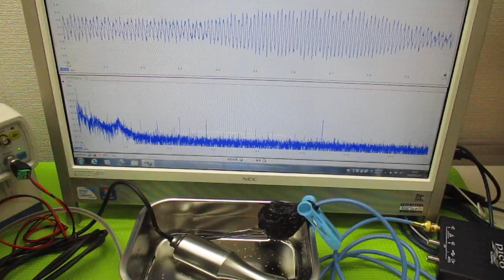オリジナル超音波システム（相互作用のコントロール技術）